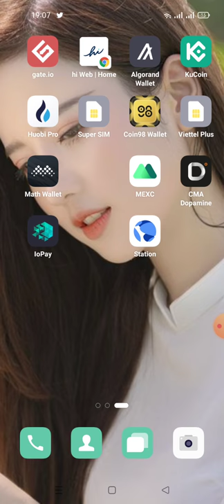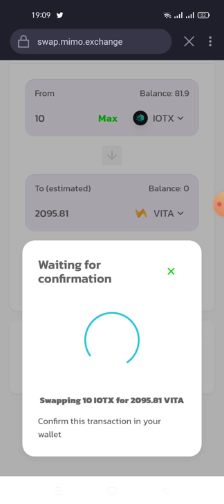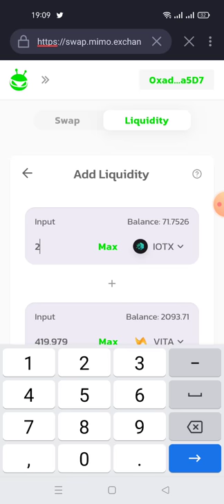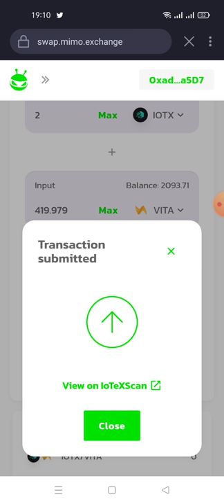hướng dẫn swap sàn mimo - săn Aidrop từ sàn swap.mimo.exchange (nền tảng IoTeX Network)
Governance Token Airdrop?? DYOR

IoTeX Network